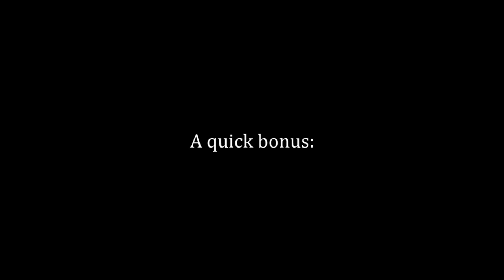Super Smash Bros. Melee Showdown: KrisKringle vs Shea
"Melee I would kick your ass!" Will those words hold true?